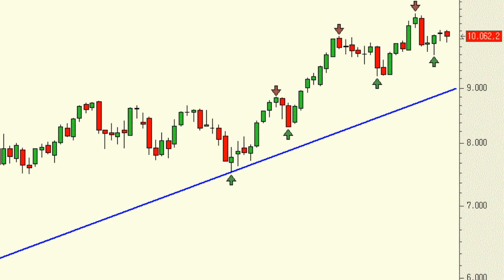Análisis técnico del Ibex 35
Pese a las correcciones de las últimas semanas, a día de hoy lo único que tenemos es lo mismo que hace una semana o hace un mes. Es decir, los mínimos y máximos crecientes siguen intactos y, por ende, no hay nada que objetarle a la actual tendencia alcista.